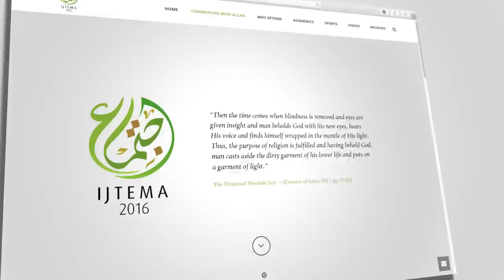UK Khuddam Ijtema 2016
His Holiness Hazrat Mirza Masroor Ahmad addresses the final session of the UK Khuddam Ijtema 2016.